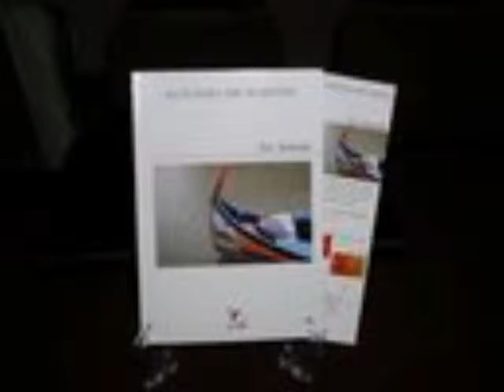6º Encontro luso a caminho do Alentejo